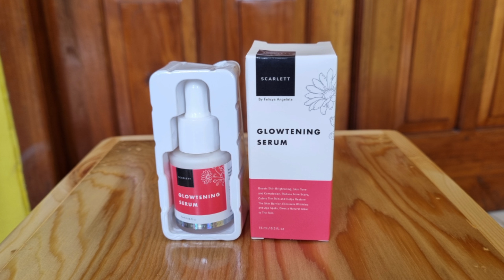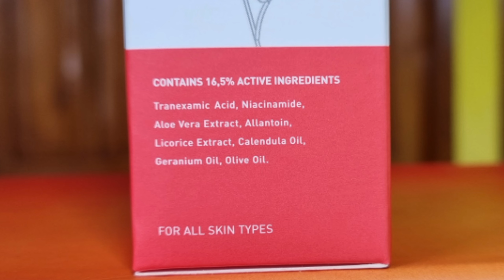Pisah aglaonema lipstik white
Face care Scarlett per produk harganya Rp.75.000,- dan bisa order melalu :
Line (@scarlett_wgitening)
Shopee: Scarlett_Whitening dan
Shoppe Mall: Scarlett Whitening Official Shop, juga
Untuk menonton video dengan kualitas gambar yang jernih, kamu bisa mengubah setingan pada youtube kamu dengan kualitas gambar 1080p.
Mohon ma'af tidak bisa membalas chat satu persatu di komentar youtube karena keterbatasan waktu untuk mengedit dan liputan.
Kalau ada pertanyaan penting bisa wa saja.
Tapi saya selalu pantau komentar yang masuk.
Follow juga instagram @samsudin111290
Agar kita makin dekat lagi ...!!!